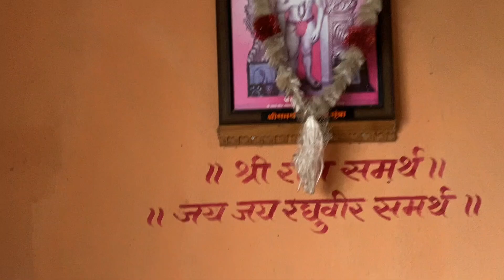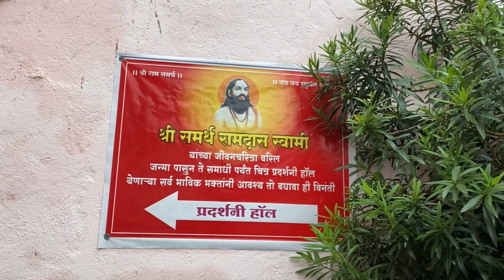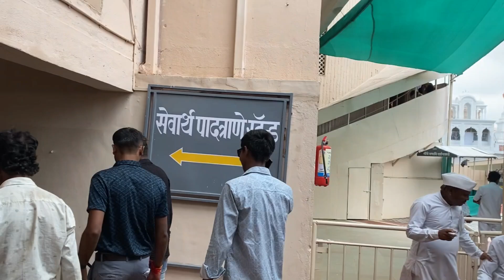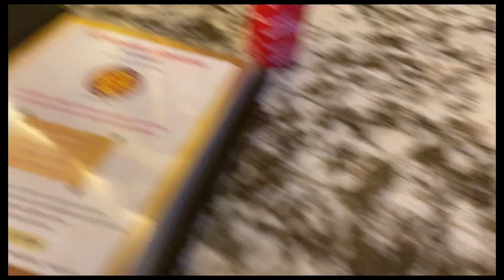लोणार सरोवर मध्ये आहे रहस्यमय पाण्याची धार 😨 लोणार सरोवर दर्शन व श्री गजानन महाराज मंदीर शेगांव 🙏🏻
सर्वांचे मनापासून खूप खूप आभार ♥️🙏🏻

hit likes.

|| VLOG EDITING ||

PRASAD RAKESH MHATRE

CAMERA - ALL SHOTS SHOOT ON I PHONE 11

🔶 WATCH THIS VLOGS -